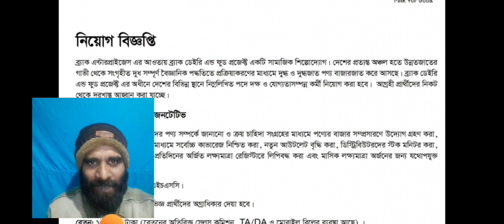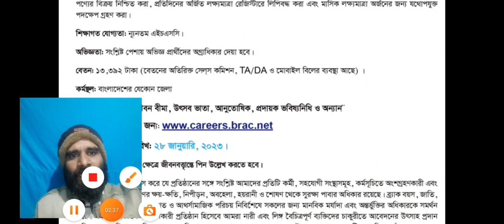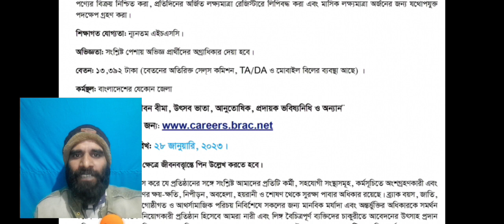এইচএসসি পাসে ব্র্যাকে বিনা অভিজ্ঞতায় নিয়োগ ২০২৩। BRAC Ngo Job Circular 2023।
ব্র্যাকে বিনা অভিজ্ঞতায় নিয়োগ ২০২৩। BRAC Ngo Job Circular 2023।
BRAC Ngo one of the world`s leading development organizations has published BRAC NGO Job Circular 2023.